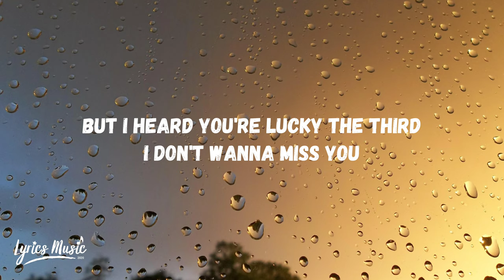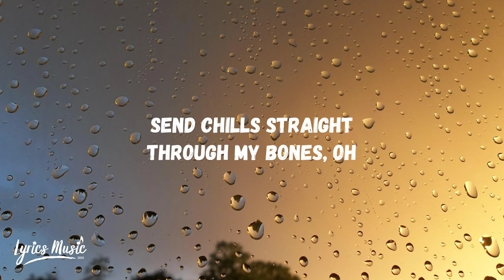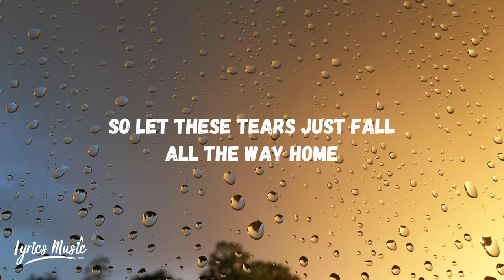ROZES - Crazy (Lyrics)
Thank you so much! Hope you enjoy singing with us - Lyrics Music

They
They say second chances don't work
But I heard you're lucky the third
I don't wanna miss you
And things I got used to

Your coffee in the morning
Your voice waking me up
Your footsteps down the hallway
The key under the rug

Oh, if I'm crazy it's you and me both

Just say I'm crazy now
If that's what love's about
Send chills straight through my bones, oh
I'd rather feel it all
Than feel nothing at all
So let these tears just fall

Oh
Can it be right the same time it's wrong?
Can it be here the same time it's gone?

Your kisses on the forehead
Your sweatshirt when it's cold
The memories in the floordboards
The stories that they hold